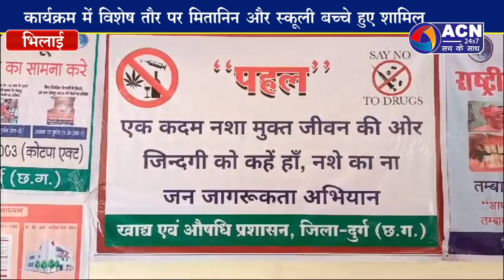नाश मुक्ति कार्यक्रम पहल